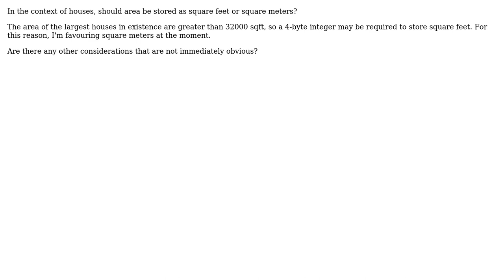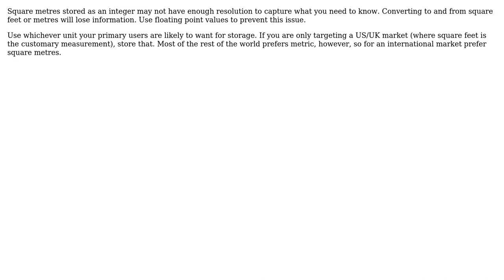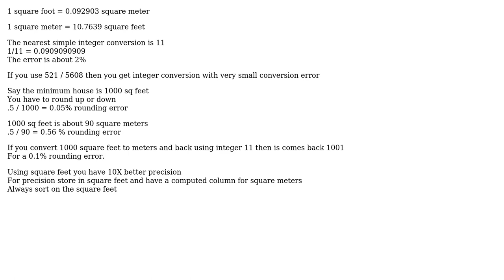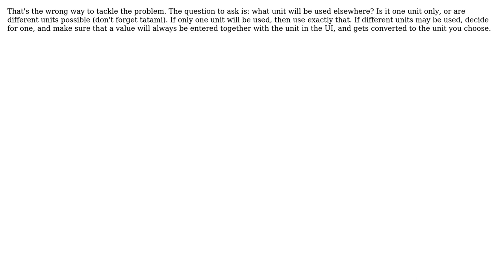Software Engineering: Store area as square feet or square meters? (6 Solutions!!)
Software Engineering: Store area as square feet or square meters?

With thanks & praise to God, and with thanks to the many people who have made this project possible! | Content (except music & images) licensed under CC BY-SA | Music | Images & others | With thanks to user Tulains Cordova user paparazzo user Jules user JimmyJames user davidtgq user Bernhard Hiller user Arseni Mourzenko and the Stack Exchange Network Trademarks are property of their respective owners. You are responsible for your own actions.